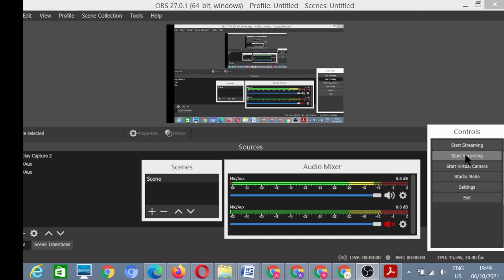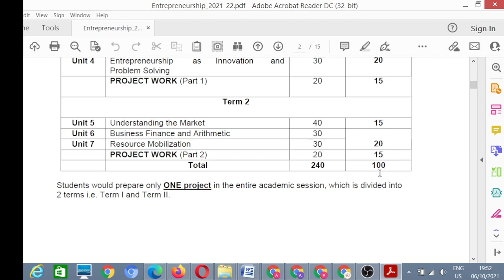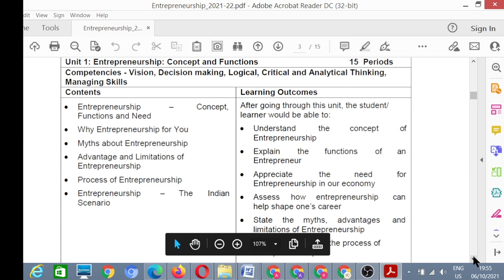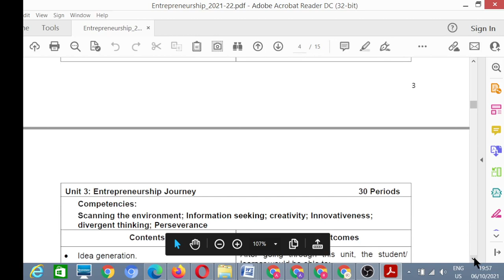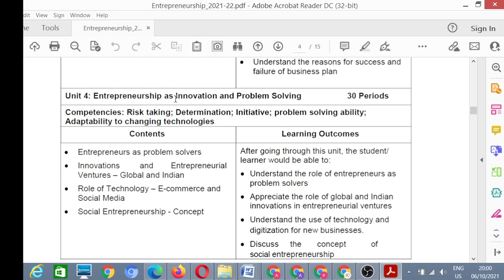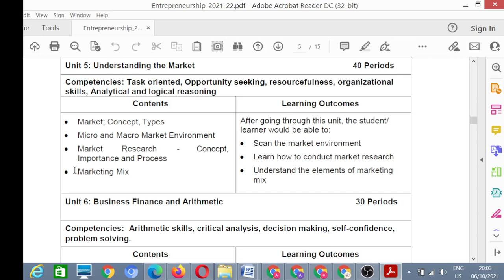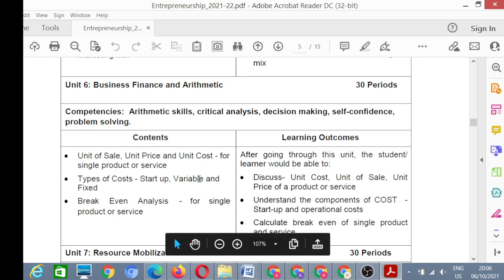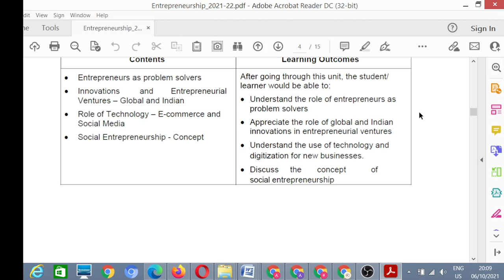CBSE Class 11th Syllabus of Entrepreneurship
My dear friends, welcome to A1 Aptitude Academy.
As you know, whole syllabus has been divided in 2 parts : Term-1 and Term-2. Term-1 will have only MCQs and Term-2 will have only descriptive paper.
For your help, we have prepared a playlist of videoes especially for 2021-22.

Topics Covered:
1). Cbse latest news
2). Class 11 2022 syllabus
3). Class 11 2022 cbse syllabus
4). Class 11 cbse 2022 reduced syllabus
5). Class 11 term 1 syllabus 2022
6). Class 11 syllabus 2022
7). Class 11 cbse term 1 syllabus
8) . Class 11 syllabus 2021-22 cbse
9). Class 11 syllabus 2021-22 cbse
10). Class 11 full syllabus
11). Class 11 2022 Syllabus Full